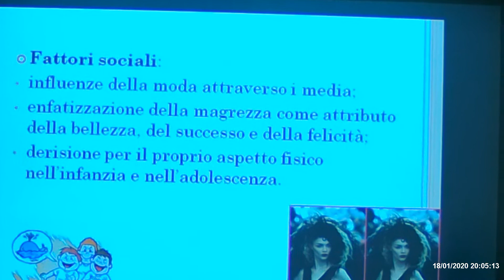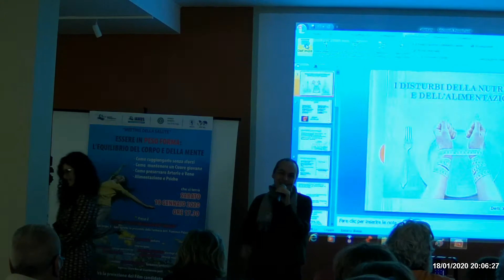22-Meeting della salute-Essere in peso forma-Centro Polispecialistico Janus-Sant'Agnello-18/1/2020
Sant'Agnello 18/1/2020 presso il Centro Polispecialistico Janus di, via San Sergio, 1 (Farmacia del Dott. Francesco Palagiano), con il Patrocinio dell’Associazione F.I.D.A.P.A. – Sezione Penisola Sorrentina, e dell’Associazione Inner Wheel – Club di Sorrento.
Meeting
“Essere in Peso Forma: l’Equilibrio del Corpo e della Mente”: incontro pubblico per diffondere conoscenza dei danni alla salute causati dal peso corporeo eccessivo e da un cattivo rapporto con il cibo.

Presenta e Modera il Dott. Carlo Alfaro Pediatra

Interventi:
Biologa nutrizionista Raffaella Balzano,
Cardiologo Antonino Coppola
Chirurgo vascolare Cristina D’Esposito
Psicologa dell’età evolutiva Margherita Celentano
Concluderà la tavola rotonda l’organizzatore, il dottor Francesco Palagiano.